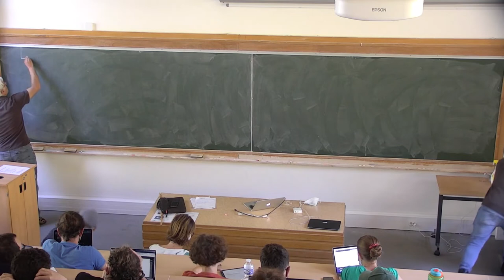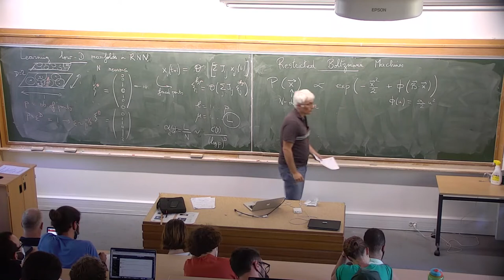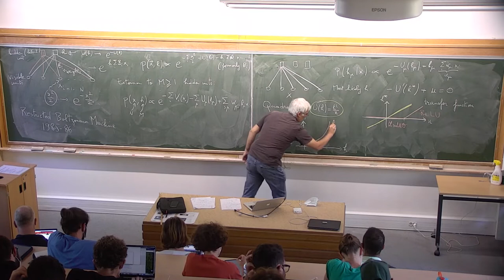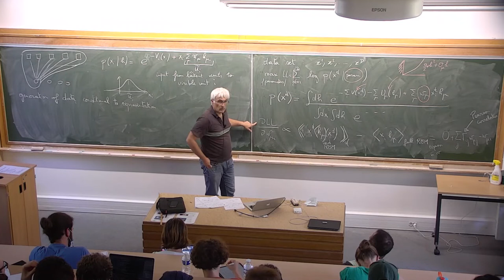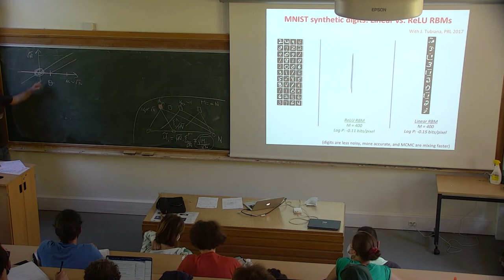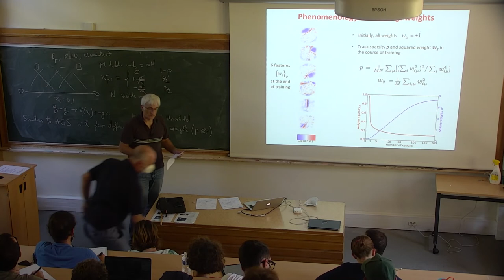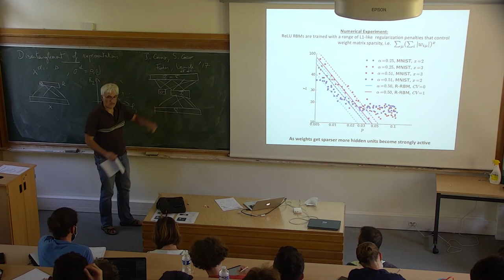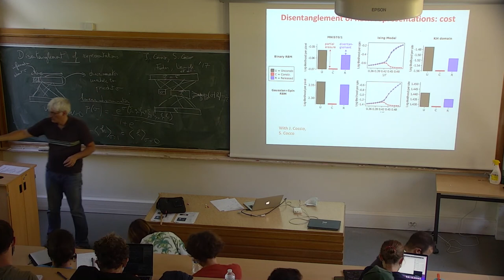Rémi Monasson - Lecture 5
11/07/2022